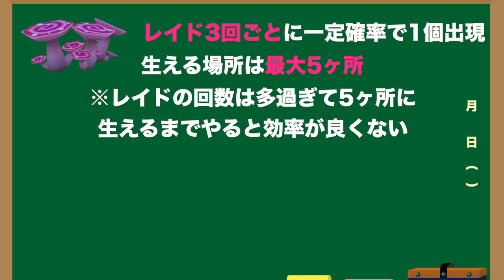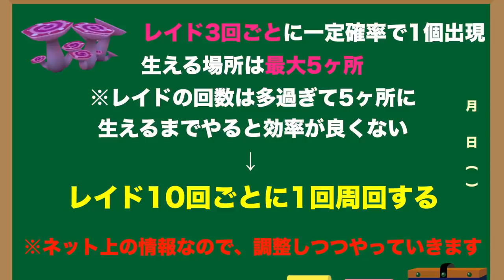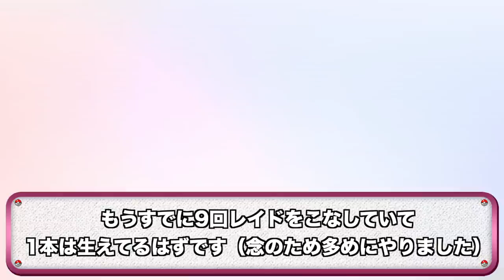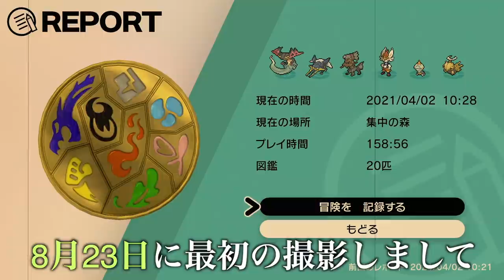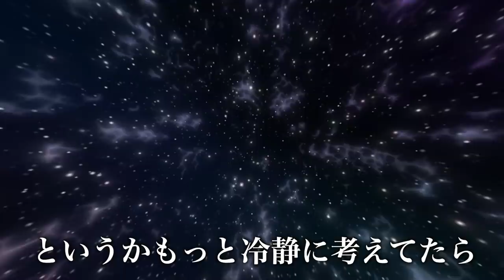【検証】ダイキノコ999個は最も効率良い入手法だと何時間で集められる？【鎧の孤島/ポケモン剣盾有料DLC】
これをずっとやっていたので、最近あまり投稿できていませんでした…。

動画でも言いましたが、これは次の企画のための「ついで企画」です。

これでもう一生分のダイキノコ手に入れましたよ！

こんなことやるなら彼女を作る努力した方がいいと思って、心が死にそうになったのは内緒です…。

▼ED曲提供
バーチャル○チンポッティ